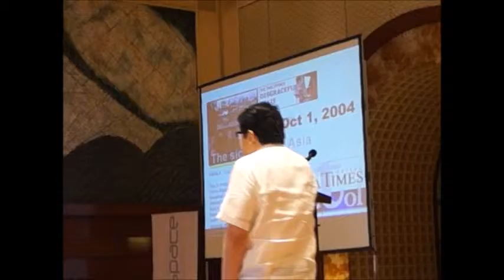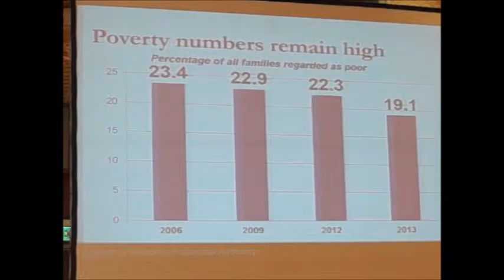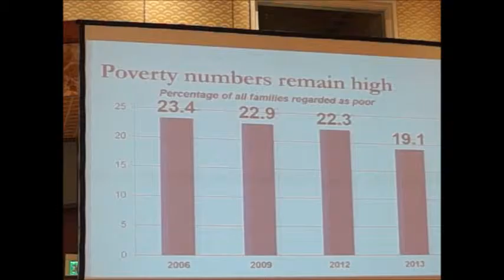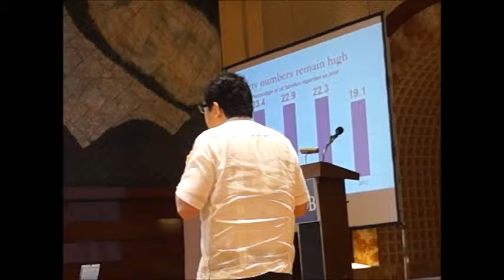Senator Bam Aquino at the Dream Expo MNL Part 1 of 3